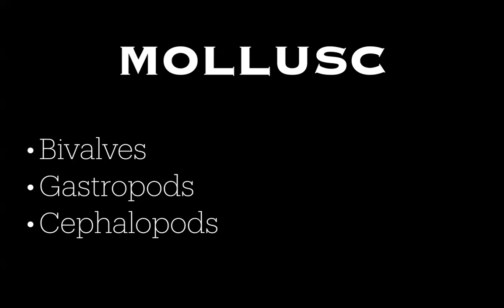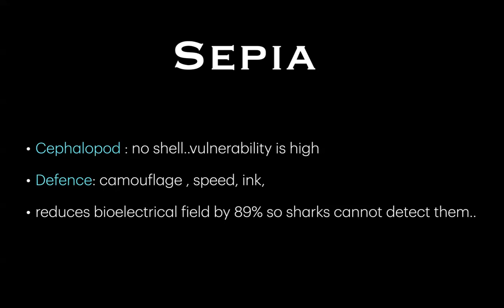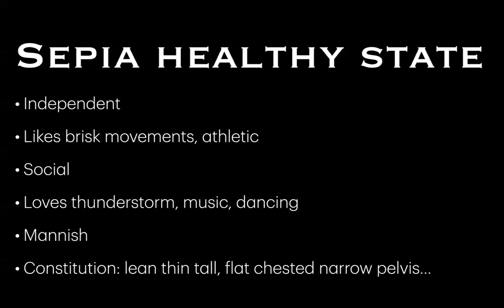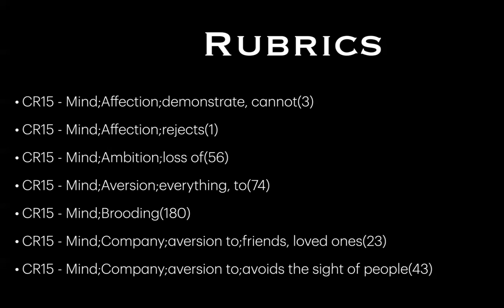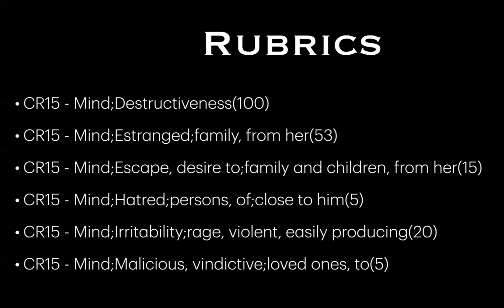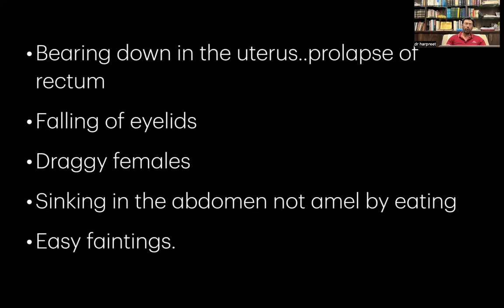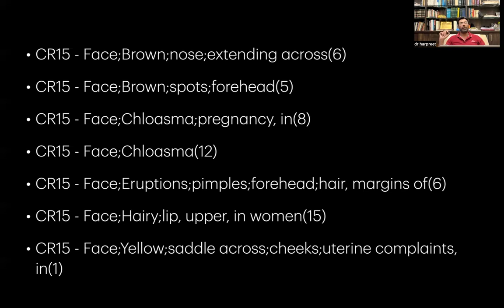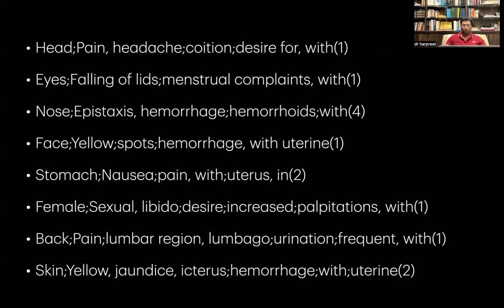SEPIA..homoeopathic remedy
understanding of sepia in its healthy state, how it becomes diseases..with supporting rubrics...